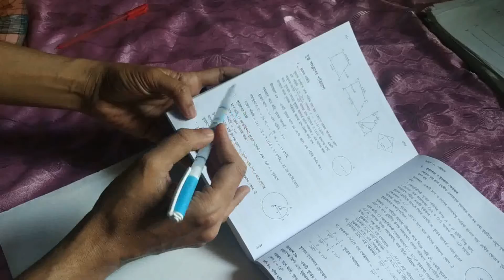নবম-দশম, সাধারণ গণিত, পরিমিতি ১৬.৩ (১)